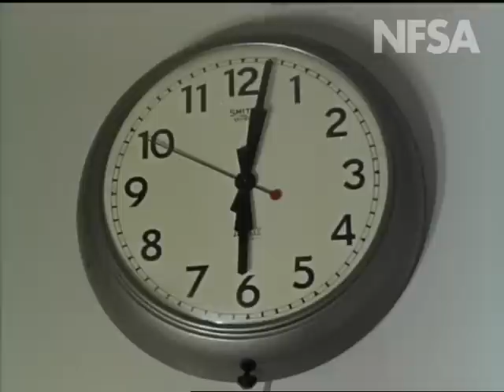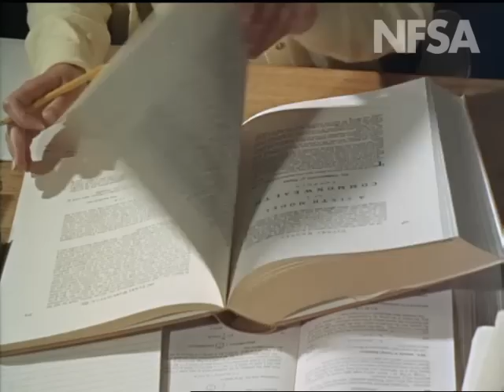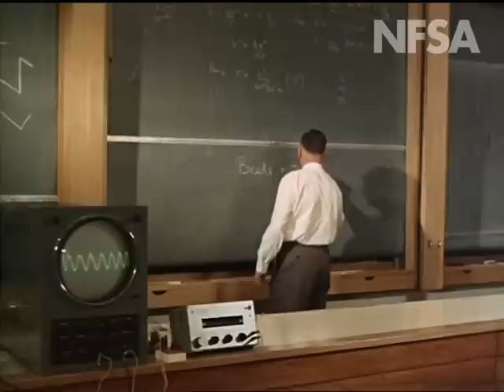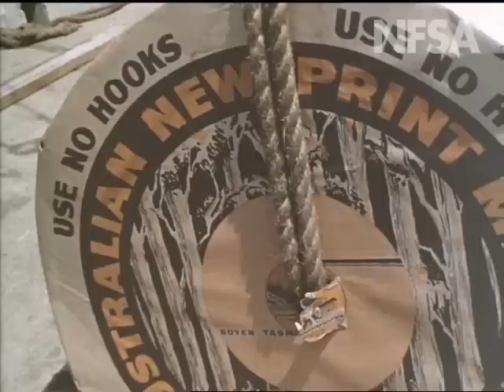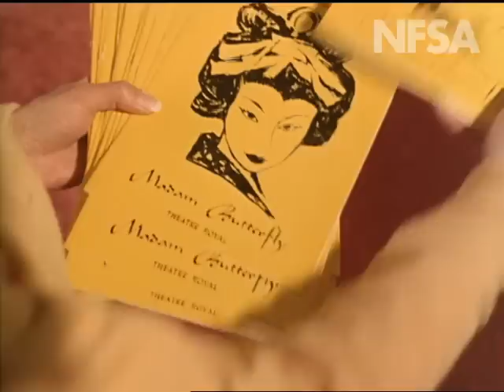Life In Australia: Hobart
From the Film Australia Collection. Made by The Commonwealth Film Unit 1966.  Directed by Donald Anderson.
Life In Australia: Hobart shows scenes illustrating daily life, industry, recreation and the tourist features of Hobart, Tasmania. As it follows the postman on his daily rounds it provides a description of Hobart and surrounding districts, which are crowded with historic buildings and monuments dating back to the first settlers and convicts. The Life In Australia series portrays Australian cities and rural centres as happy, lively places where good homes, abundant jobs, schools, hospitals and amenities provide the foundation for a relaxed lifestyle where sport, shopping, religion and even art combine to create a homogenous and prosperous society.  If you have any information about the people or places in this film we would love to hear your comments.